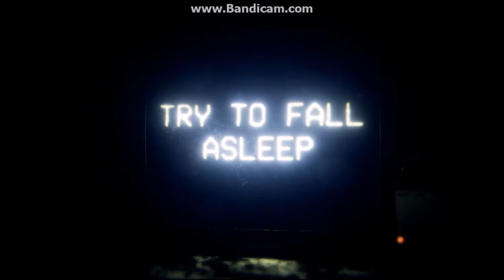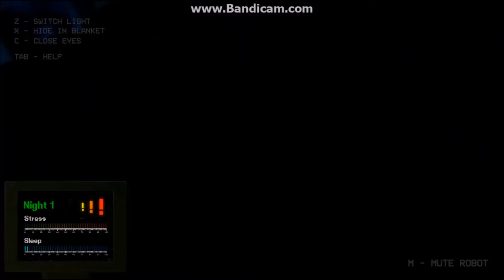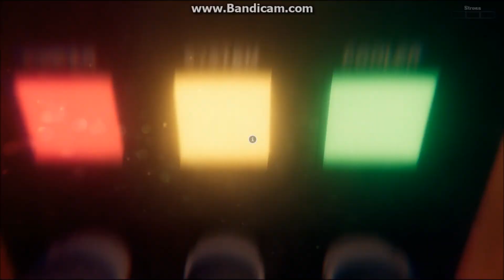Try To Fall Asleep Scare Rin~Sama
T-T why do peps like this, here is a video of me crying. ehhhhh.
Also cheek out Vivis vids she is the one who recamened this game after all ;p